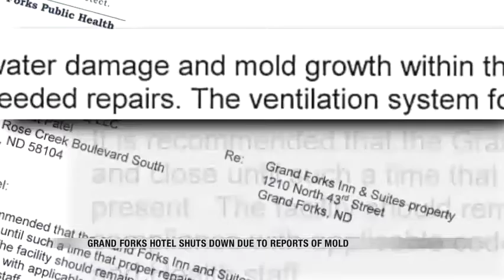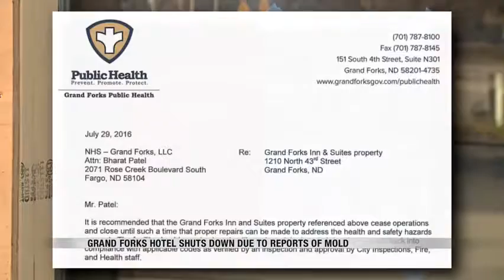News Mold at Grand Forks Hotel